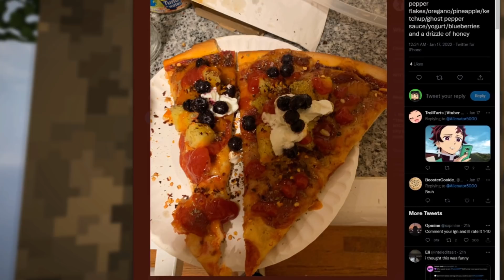Hypixel didn't make Stranded easy...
Type "ThirtyVirus" in the Hypixel Store's "Support a Creator" box at checkout to give me a small bonus (at no cost to you) when you purchase ranks, gems, boosters!